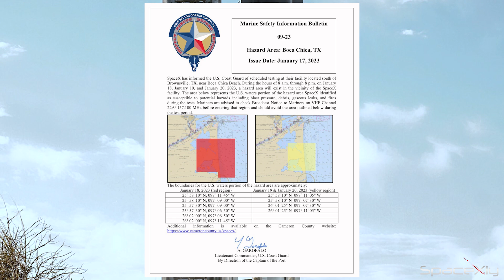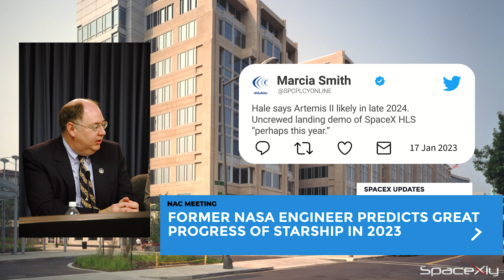Starship Major Testing Notice for Today + Former NASA Engineer Hints SpaceX Uncrewed HLS in 2023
Here are the latest updates from Starbase for upcoming Starship testing and more space news.